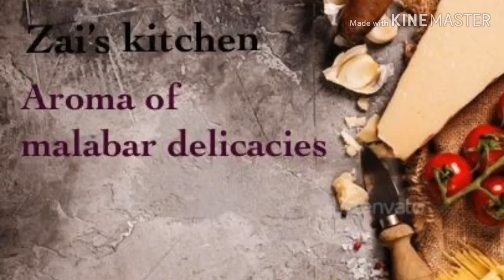ഉള്ളി ഇല്ലാതെ എളുപ്പത്തില്‍ chicken കറി Sweet&Sour chicken(non onion curry)